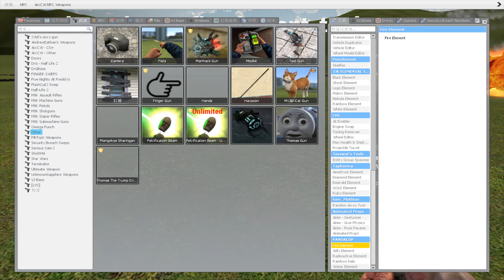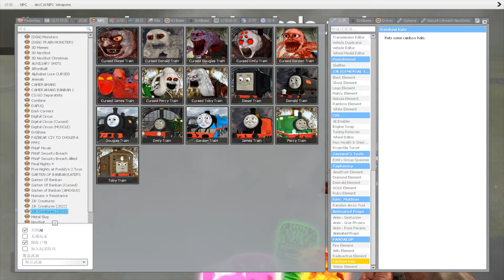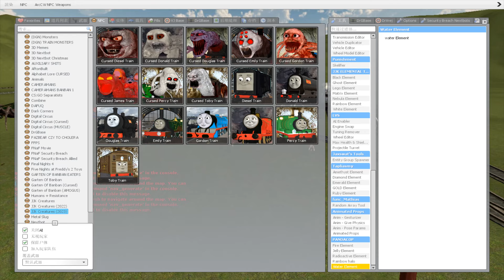Building a Thomas Train Chased by Cursed Thomas and Friends in Garry's Mod